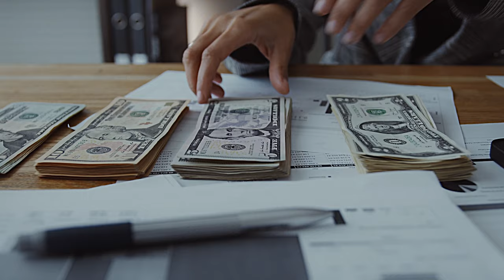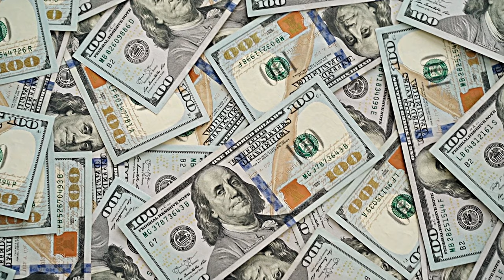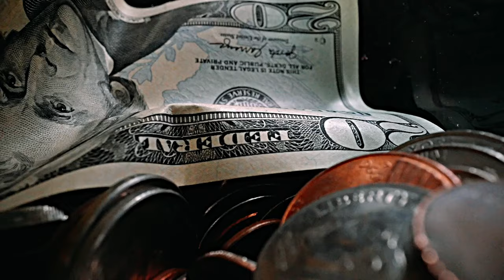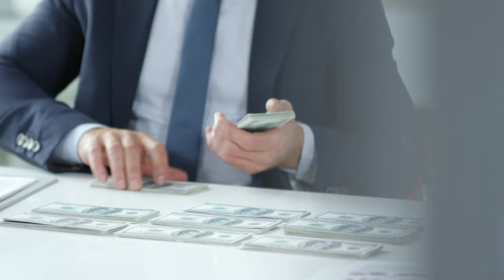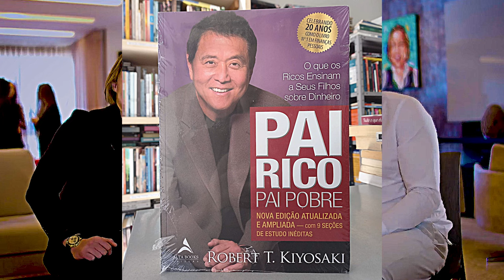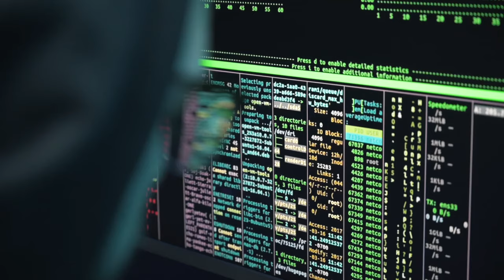THIAGO FINCH FALA COMO ELE FICOU RICO COM MARKETING DIGITAL!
Thiago Finch fala sobre como ficar rico e se tornar um verdadeiro Outlier. Ele mostra os maiores segredos que o fizeram ganhar dinheiro na internet iniciando no marketing digital do zero.
Thiago Finch é atualmente uma das maiores referências de marketing digital no país e nesse episódio ele conta um pouco mais sobre as maneiras que usou e sobre como ficar rico através do marketing digital.

Ele também mostra os aprendizados que teve ao sair da zona de conforto com foco em ficar rico, que o fizeram começar a empreender desde cedo. Ele abandonou a escola para enriquecer, ganhar dinheiro e conquistar sua liberdade financeira com formas de ficar rico mais eficientes trabalhando com a mentalidade vencedora de um Outlier.

Orador: @thiagofinch